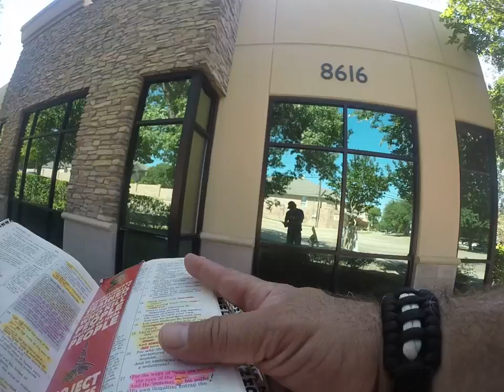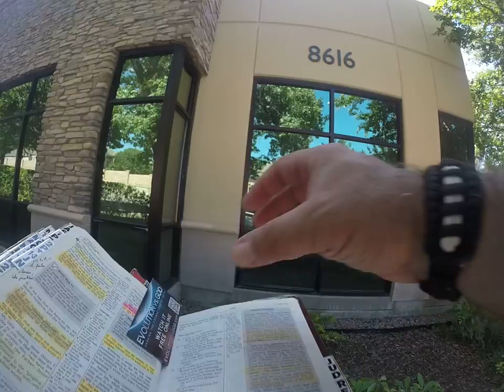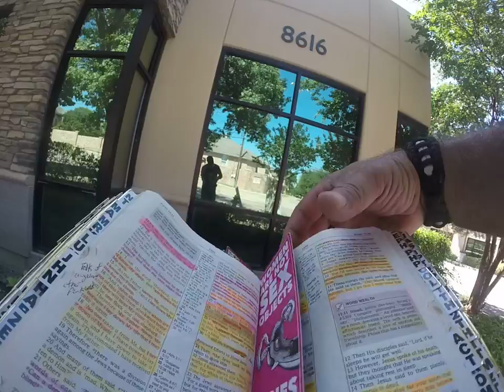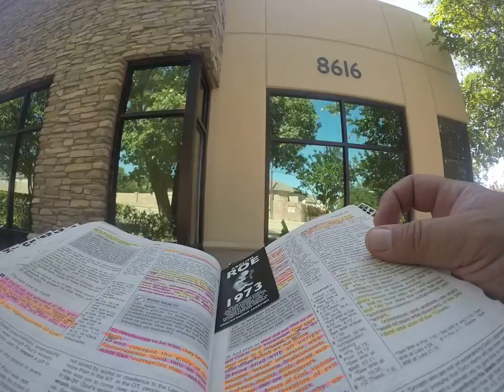Preaching Part 3, 8-4-16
Preaching out at Southwest Women's Center, Dallas, TX to those seeking to murder their babies and those helping them to do so.